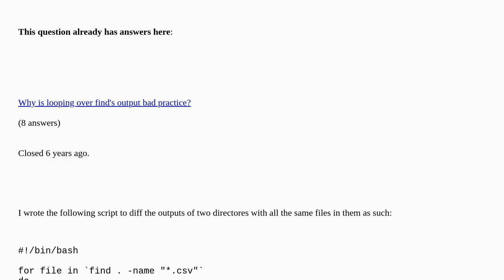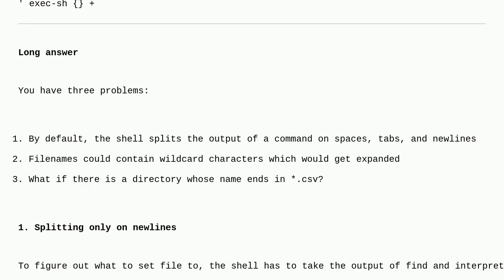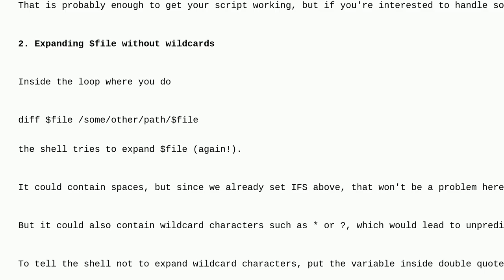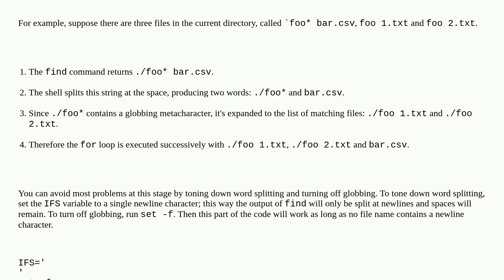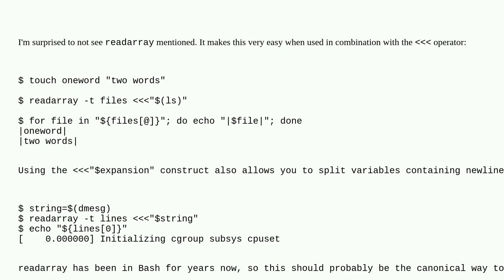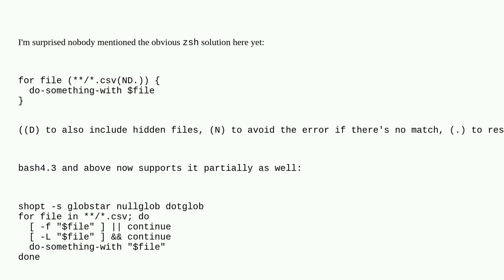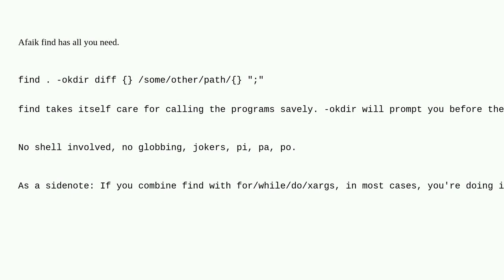Unix: Looping through files with spaces in the names?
Looping through files with spaces in the names? duplicate

A special thanks goes out to the awesome community

  text-processing find scripting bash filenames